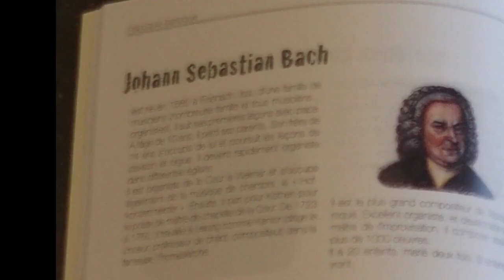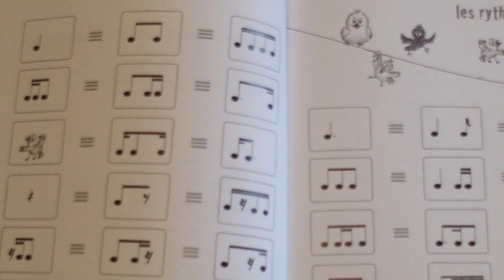Comprendre les mesures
Exemple d'activités en lien avec l'apprentissage des mesures, après avoir réalisé le travail corporel et le ressenti sur la pulsation.